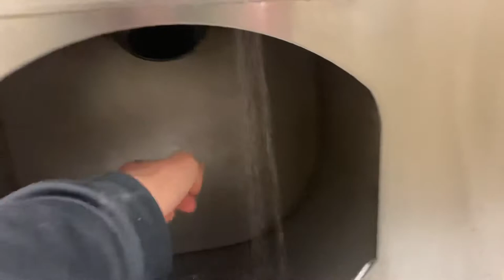Wallgate Uniwash at Heanor Public Toilets ♿️🚹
This was in the ambulent cubicle, I noticed it as I was leaving and I didn’t want to film as I felt rather uncomfortable in the toilets after my previous public toilet find, but I filmed it anyway.

In yesterday’s video I was wondering whether the main gents’ dryer replaced one of these or replaced the dryer in the disabled. I might say one of these as the sink in the main gents is pristine, but I suppose the disabled’s sink was too. Then I noticed an old tap in the disabled toilet, and your typical modern push tap in the gents. Whilst I don’t see marks, there is a massive corrosion mark and that could’ve come from a previous Wallgate. If I had to take a guess I’d say the main gents used to have a Wallgate, as the disabled toilet’s dryer is broken and looks like it has been for a while, and that hasn’t been replaced.

Anyway, due to the soap hitting the corner of my hand, my hands were still soapy upon leaving this toilet, although this was better in every way than the one at Milton P&R, especially the temperature and amount of water.

I believe Uni-Wash is a name used on the newer versions of this, as the ones that are branded as UW have no differences to the ones that aren’t.

Model Number: Unknown
Model Name: Uni-Wash
Serial Number: Unknown
Build Date: Unknown
Recording Date: 13/05/2023 09:38